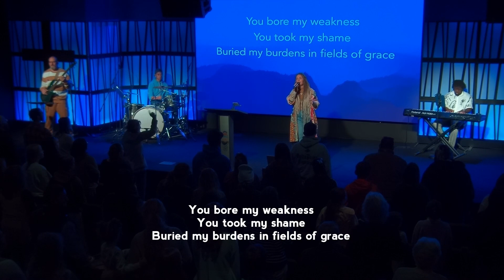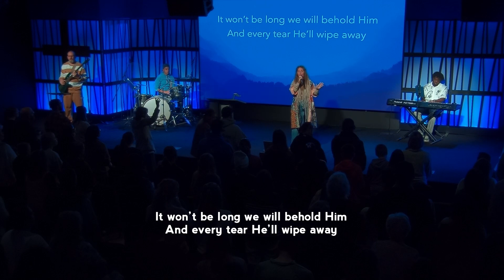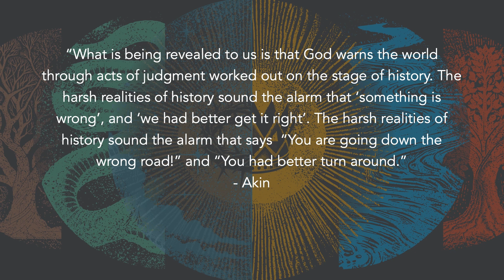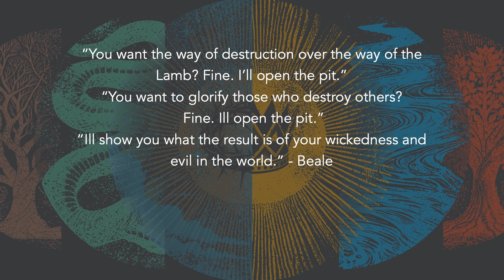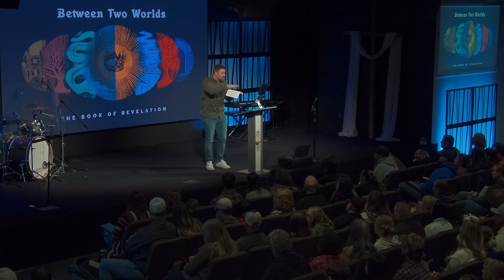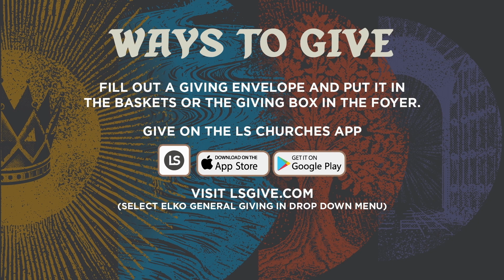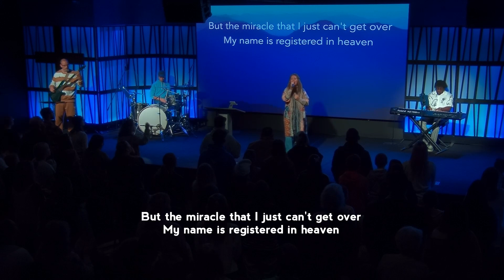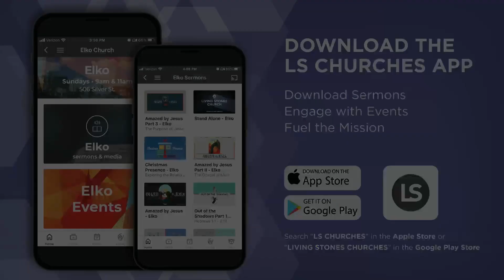Between Two Worlds: The Seven Trumpets - Pastor Nathan Hornback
Thank you for joining us as we continue our series in Revelation! This week we are in Revelation chapters eight and nine!

“In Person” services happen every Sunday at 8am, 10am, and 12pm with LS Kids available at 10am and 12pm and ages 0-2 at all services.  Our building is located at 506 Silver Street in Downtown Elko. We would love to have you join us!

Tithes and Offerings: If this online service is a blessing to you, please consider making a donation to ensure that content like this can continue for the glory of God. and select Elko General from the dropdown menu. God Bless You!  God does amazing things when we are all in this together!